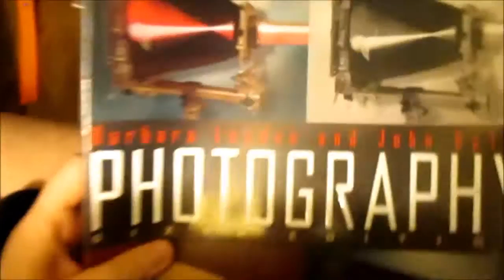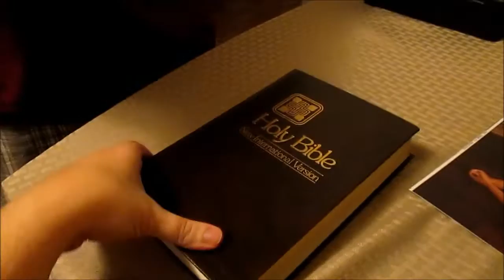TODDLER & PUPPY NAP! 09.19.15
Daily Vlog on September 19, 2015.